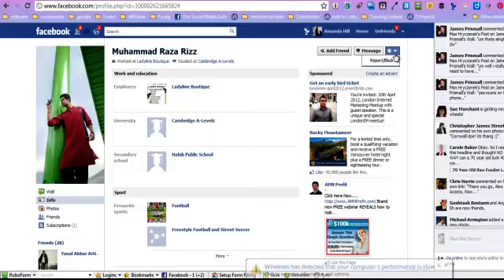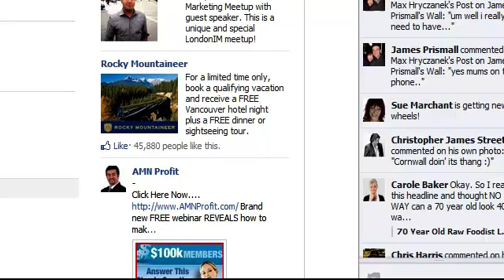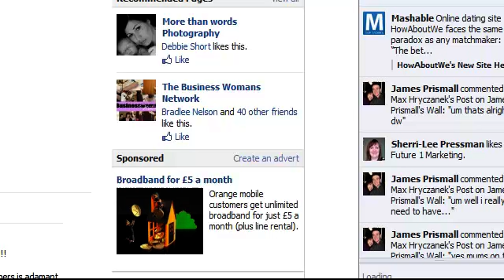blocking a person on facebook and old account on facebook deletion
How to block a person on facebook and old account on facebook deletion